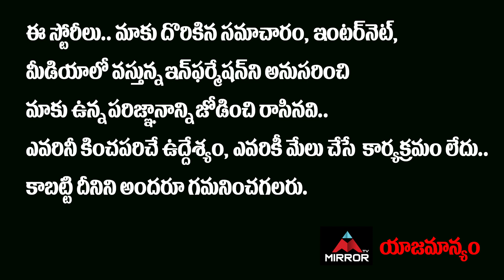Love Story Movie Public Genuine Response | Naga Chaitanya, Sai Pallavi | Love Story Public Talk | MT